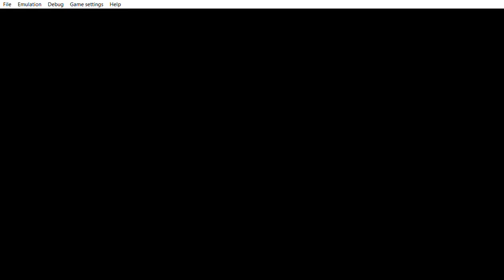... Yu Gi Oh! 5D's Tag Force 4 huh okay.